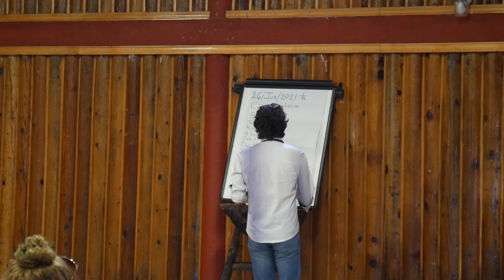CELEBRACIÓN DE SOLSTICIO 2021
RAYO EN LA SIERRA MADRE OCCIDENTAL EN CHIHUAHUA MÉXICO, GRACIAS A TANTO MAESTROS QUE SE UNIERON EN ESTE TRABAJO CÓSMICO.